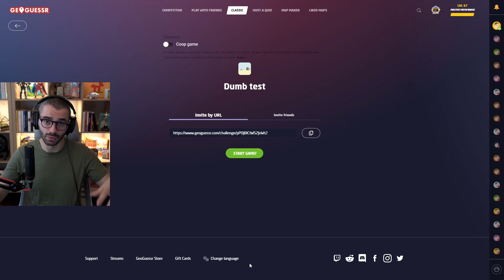How Dumb am I ? - GeoGuessr Dumb Test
Play-Along and let me know your score in the comments:
I'M ALSO ON TWITCH, EVERY MONDAY, WEDNESDAY, FRIDAY AND SATURDAY
Okay but then I'm wondering, what would GeoWizard or Ludwig or Sambucha or Sidemen get in the same map as me ? It would be nice to see them play along my video haha. Keep dreaming man... that guy seriously has some serious skills. But anyways, GeoGuessr is probably my favorite game so far... I love travel and geography in general and it's always nice to discover new countries, cities and places in general through the game.
Also, if some of you want to challenge me one day on a specific game more or map, whether it is in explorer mode, battle royale or even competitive city streaks, just let me know and I'll be very happy to lose haha. Alright enough for the algorithm. Love y'all.